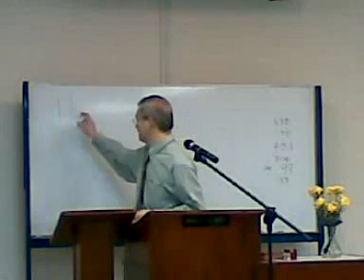Sermon - 28 June '09: Faith Is The Victory (Part 1)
Preacher: Chan Kok Leong